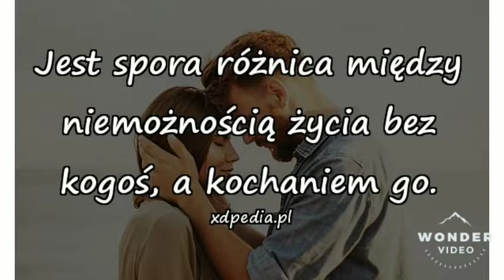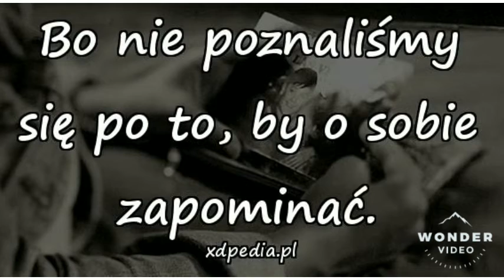Jest spora różnica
Jeśli Wam się filmik podoba zostawcie łapkę w górę oraz suba :)